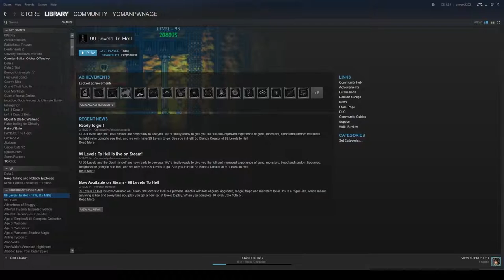TELEPORTING UMBRELLAS OF DEATH | Fresh Off the Steamer Season 1: 99 Levels to Hell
99 Levels to Hell is a small and fun indie dungeon RPG. You go through randomly generated levels where you fight different enemies as the Magician, who wields a shotgun. As the levels progress, weapons can be picked up and the gold you pick up can be used in stores that sometimes appear in levels.

The idea of this series is to play one game per episode for about a half an hour to 1 hour. The game will be chosen by a random number generator from 1 to 100. A number between 1 to 78 will chose a game corresponding that number in a list. A number between 79 to 95 will activate another number generator to choose a game from a second list. A number between 96 to 100 will activate a bigger number generator to choose a game that was not on either the first or second list. This series will continue until I get through all the games from the first list.